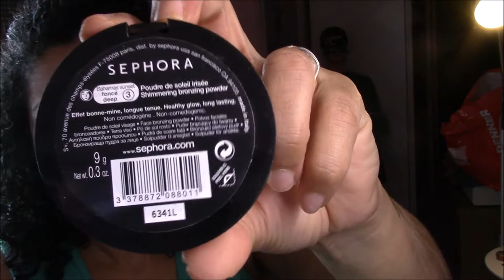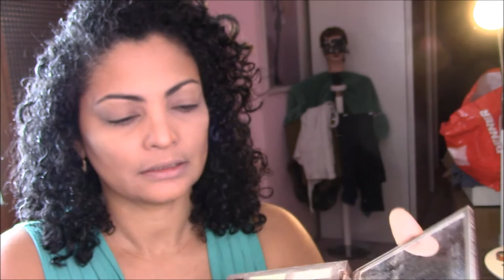Maquiagem rapida e facil para festas/ Morando fora do Pais - Minha vida na Suiça